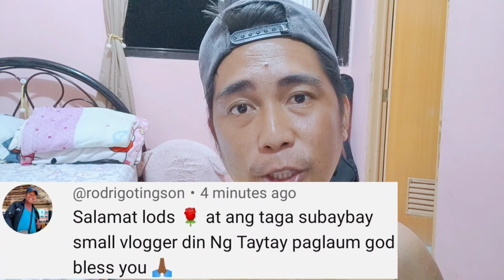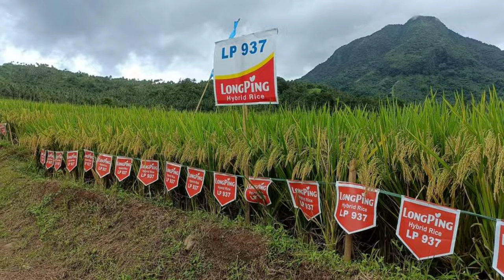Super Hybrid Rice Seeds | SYNGENTA at PIONEERING na Malalakas Umani | Dry Season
SYNGENTA
NK5017
S6003

PIONEERING DERBY HYBRID RICE
PHB85
PHB73
PHB77
PHB75

LONGPING
2096
937

SL AGRITECH
SL12H
SL8H
SL19H
SL20H
SL68H